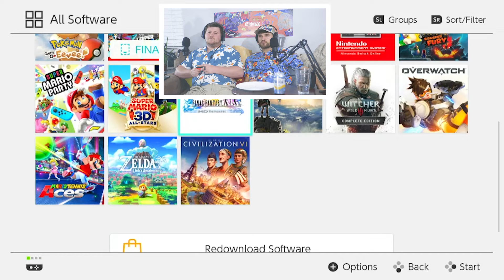Corny Kart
Let's Play Some Mario Kart. The game that destroys Friendships.